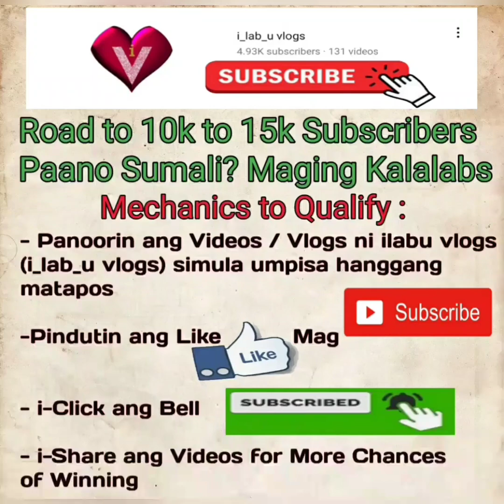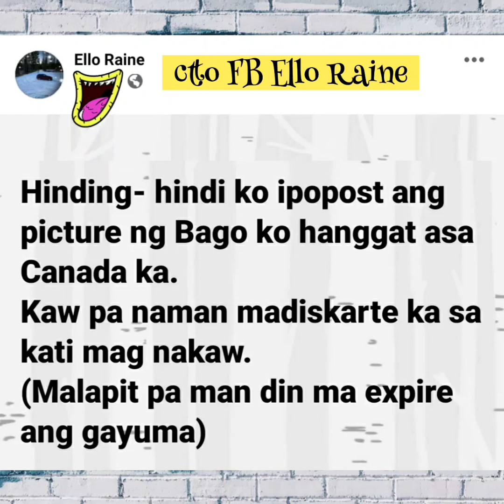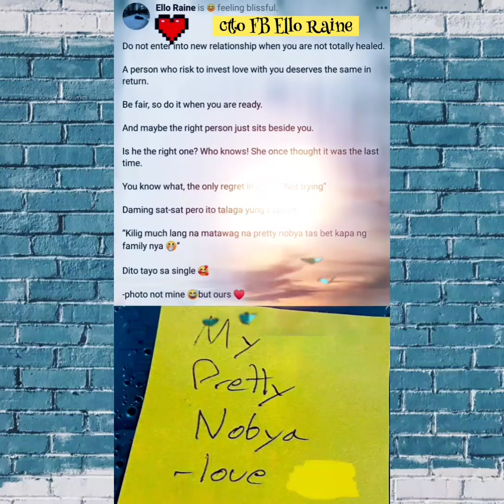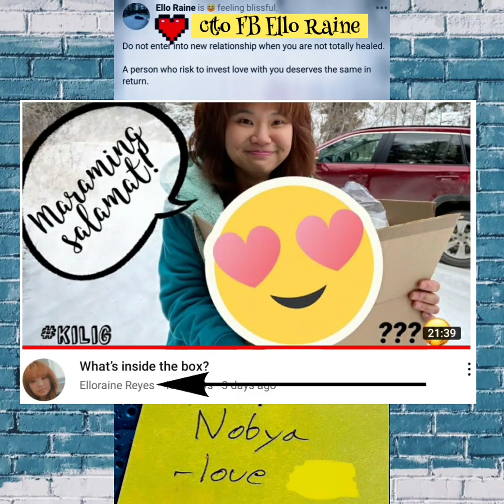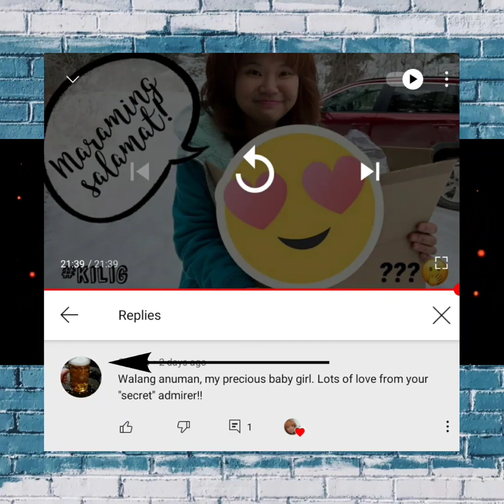ElloRaine May Love Life Na|| Alamin Sino Ito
A Reaction Video Pertaining to FB Post ElloRaine about a certaim Admirer or Lover that gave her a Gift.